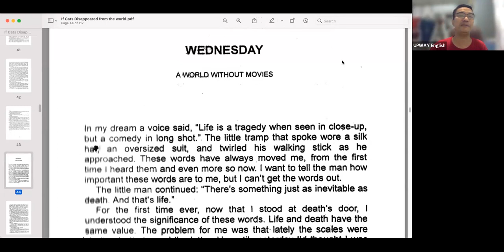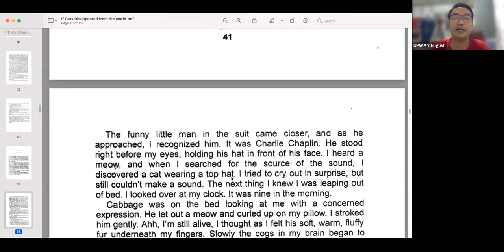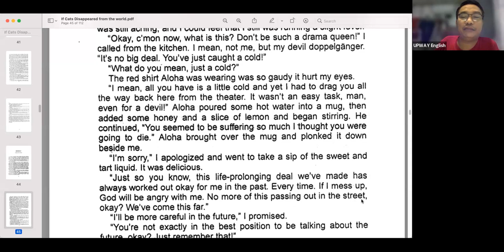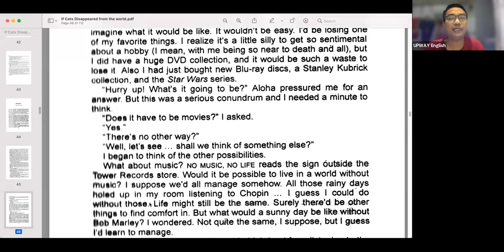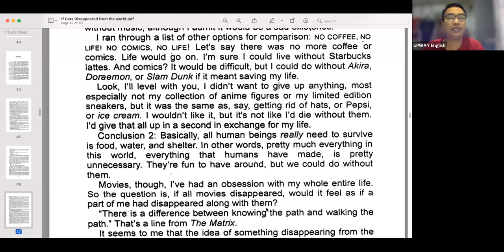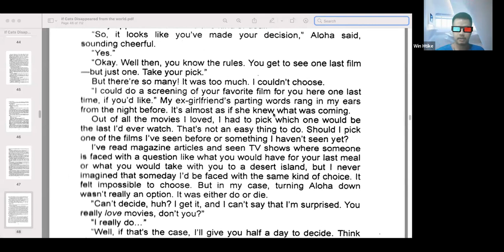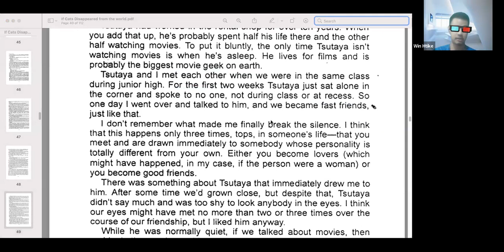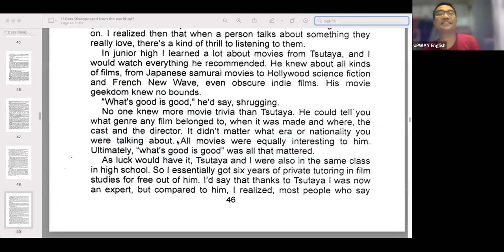If cats disappeared Rec 9